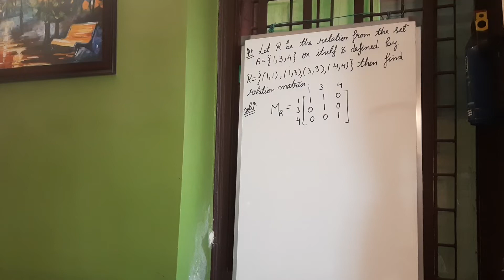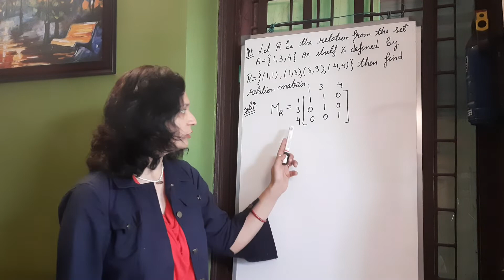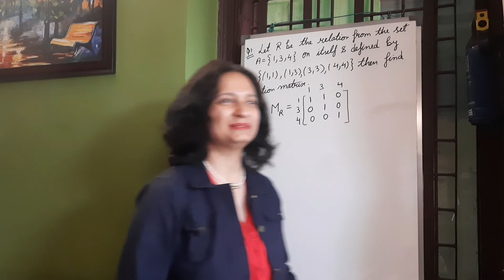Unit-2, lec-5,Relation Matrix (BCA 2nd sem Maths, Mathematics ll)